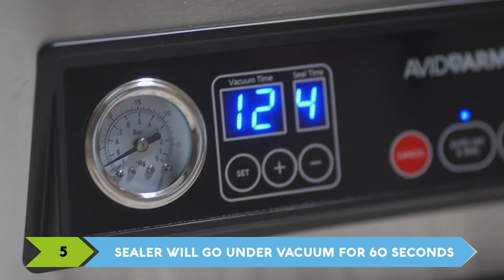How to use the Marinate function on the Avid Armor USV20 Chamber Vacuum Sealer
Marinate meats and other foods quickly and easily by putting it under vacuum which opens up the pores to resulting in immediate infusion into the food.